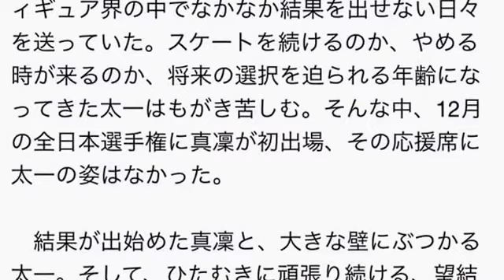本田真凜、世界ジュニア優勝！ 『フィギュアスケート本田4兄妹「わたしたちのレベル4」～シーズンII～』放送！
世界ジュニア優勝の快挙・本田真凜と兄妹の成長に密着
先日、ハンガリーで開かれたフィギュアスケートのジュニアの世界選手権女子シングルで、日本選手で7人目となる優勝を果たした14歳の本田真凛（まりん）選手。妹は子役として活躍する本田望結であることは有名だが、望結を含めて本田家の4兄妹は皆、フィギュアスケーター。この4兄妹の笑顔あり、涙ありの成長を記録したドキュメンタリーの第2弾『フィギュアスケート本田4兄妹「わたしたちのレベル4」～シーズンII～』が、フジテレビで26日（前9：55～10：45※関東ローカル）に放送される。

　“レベル4”とはフィギュアスケートのスピン・ステップの判定における最高評価。本田4兄妹もそれぞれの個性をぶつけあいながら成長しステップアップしていく。今シーズンは新たなステージに挑む真凜の成長と、壁にぶつかり苦しむ兄・本田太一を中心に、「変化していく家族の形」を浮き彫りにする。

　真凜は、この1年の間に身長が10センチ伸びただけでなく、勝負の厳しさを肌で感じ、葛藤を繰り返しながら、1試合ごとに成長をとげていった。そしてシーズン最後にして最大の舞台、世界ジュニアでの金メダル。その裏側には心の成長をとげた真凜の姿があった。

　一方、兄の太一は高校2年生。ケガから復帰したものの、めざましくレベルアップする男子フィギュア界の中でなかなか結果を出せない日々を送っていた。スケートを続けるのか、やめる時が来るのか、将来の選択を迫られる年齢になってきた太一はもがき苦しむ。そんな中、12月の全日本選手権に真凜が初出場、その応援席に太一の姿はなかった。

　結果が出始めた真凜と、大きな壁にぶつかる太一。そして、ひたむきに頑張り続ける、望結（みゆ）と紗来（さら）。そんな子どもたちを見守り、支え続ける父と母の思いは!?

　ナレーションは、米倉涼子や上戸彩、武井咲などを輩出した『全日本国民的美少女コンテスト』で2009年グランプリおよびモデル部門賞のＷ受賞した工藤綾乃が担当する。

本田真凜 全日本
本田真凜 2016
本田真凜 フィギュアスケート
本田真凜 ミライモンスター
本田真凜 蝶々夫人
本田真凜 ex